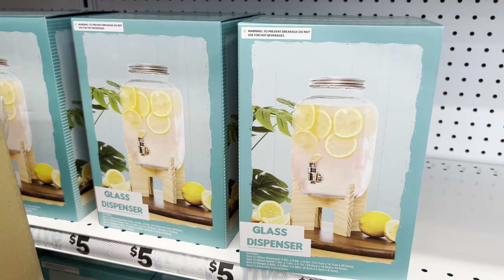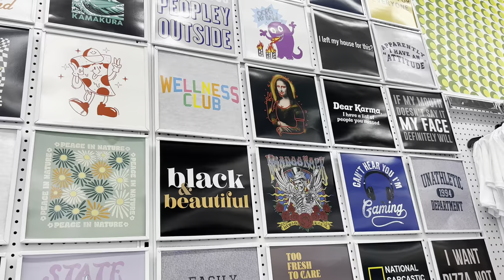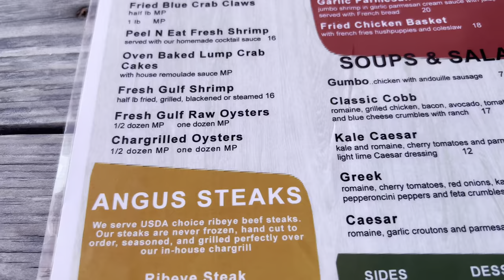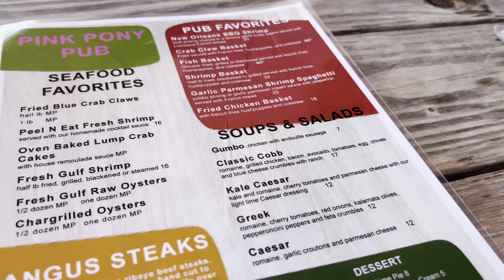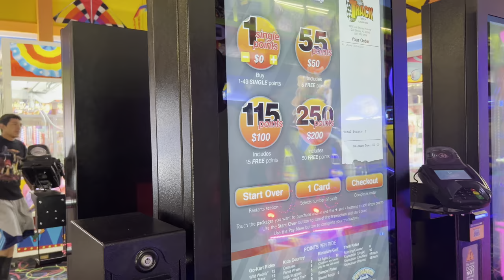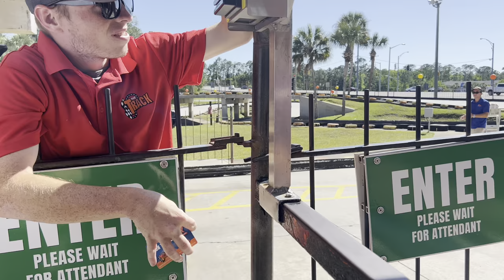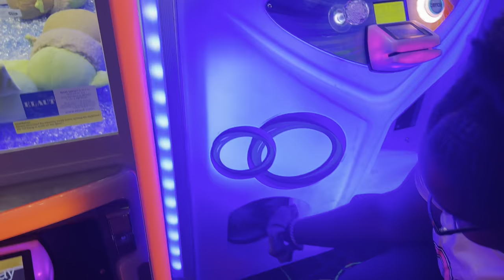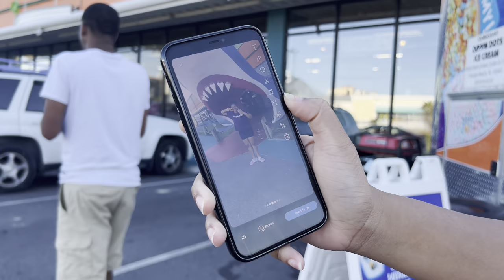SPRING BREAK | JEMONE WAS IN A CAR ACCIDENT | WE ARE SO EXTRA | VLOG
Hey y’all!